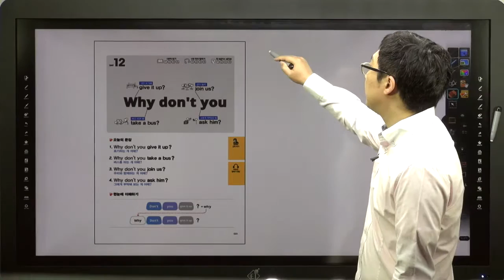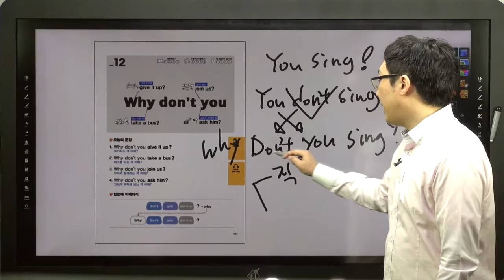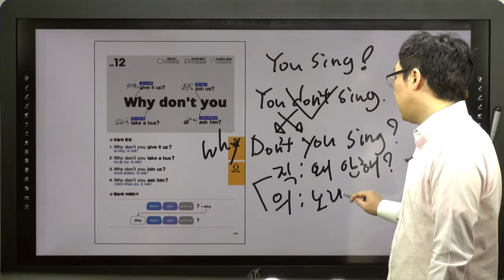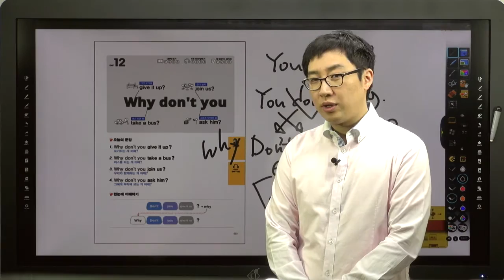쉬운 패턴의 힘-12